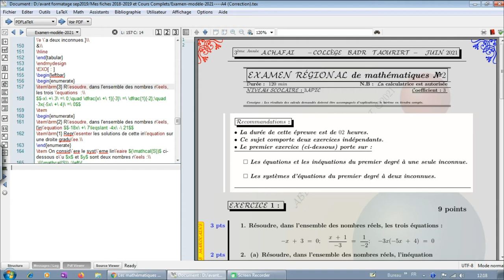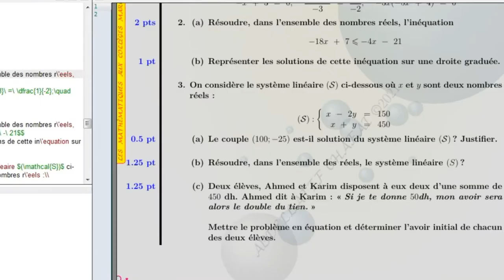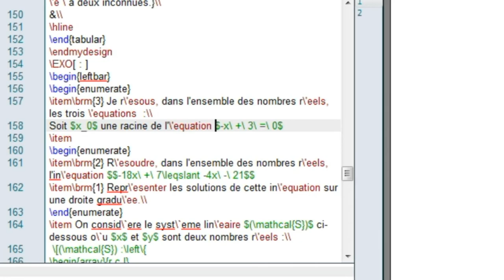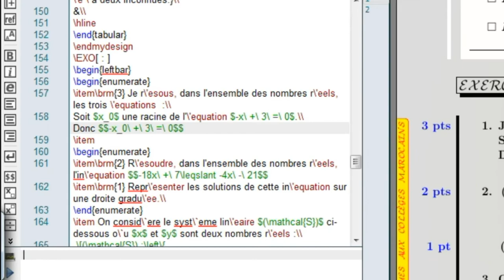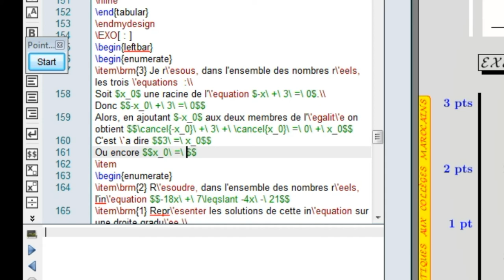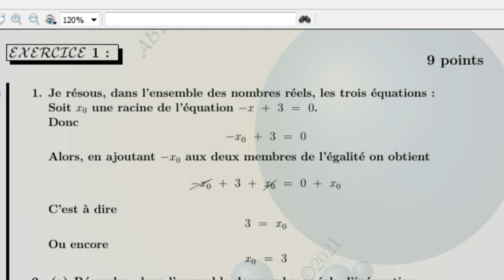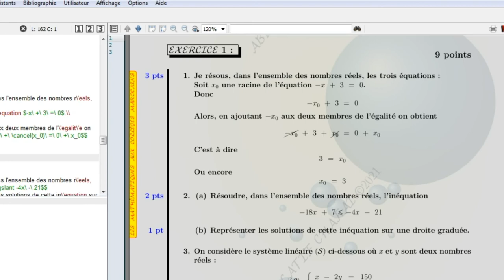Correction d'un examen régional part1